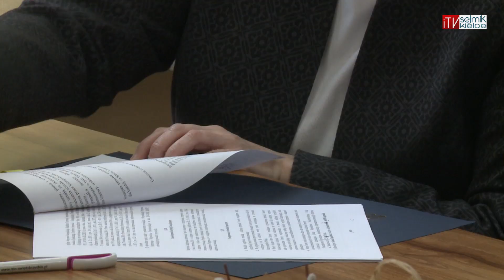W gminie Zagnańsk powstanie Punkt Selektywnej Zbiórki Odpadów Komunalnych